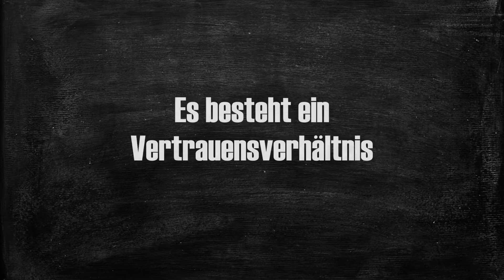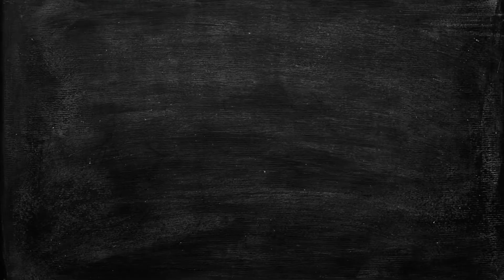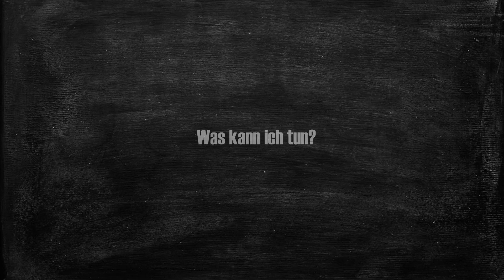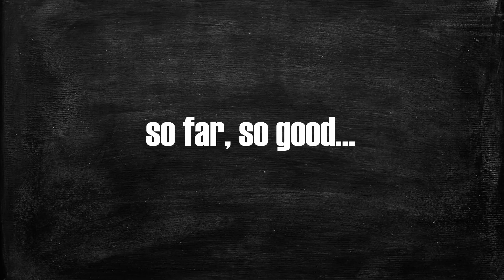Gaslighting - Was das ist und die Erscheinungsformen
In diesem Video erfahrt Ihr, was Gaslighting ist und welche Formen Gaslighting annehmen kann.

--- Inhalt

00:00 Einleitung
00:49 Was ist Gaslighting?
03:51 Kognitive Dissonanz
05:30 Formen von Gaslighting
09:36 Wer neigt zum Gaslighten?
11:53 Schäden durch Gaslighting
15:33 Hilfe nach Gaslighting
16:25 Outro

cycology ist der neue Kanal für psychologische Themen und mentale Gesundheit. Betrieben von einer Psychologin (M.Sc.) und angehenden Psychotherapeutin für Kinder und Jugendliche (VT).
Schwerpunkte aktuell:
Narzissmus, Narzissmus in Familien, Narzissmus in Beziehungen und in der Arbeitswelt sowie mentale Gesundheit in der LGBTQ+-Community.

weitere Infos
Liebe User:innen,

Ich bin pro Austausch. Und ich bin auch pro Kritik (am liebsten natürlich positiver, aber die andere nehm ich auch ;-). Wenn dies alles konstruktiv ist. Denn nur so können alle mitwachsen. We all just live and learn.

Mein Kanal soll ein safe space sein für verschiedene Themen und User:innen, die sich hier austauschen und informieren wollen.
Fühlt Euch willkommen. Ich bin gespannt auf Eure Kommentare.

Beste Grüße
Miriam.